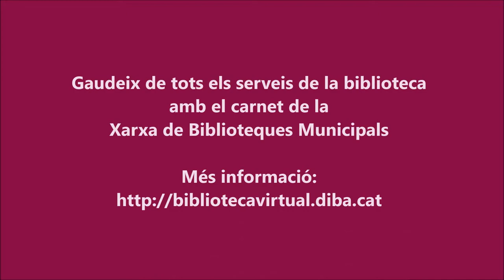Biblioteca Mont-Àgora de Santa Margarida de Montbui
La biblioteca, que forma part de la Xarxa de Biblioteques Municipals de la Diputació de Barcelona, es trasllada des de la seva ubicació actual, trasllada la seva seu a l’edifici del Centre Cultural Mont-Àgora El nou espai té una superfície útil de  1.008 metres quadrats.
L’equipament ofereix un fons de 20.500 llibres, 4.300 documents audiovisuals i 80 subscripcions a diaris i revistes. Destaquen els seus fons especials en colònies tèxtils i templers. Ofereix el préstec d'autoservei, que permet més autonomia de l’usuari a l’hora d’agafar o retornar documents. La biblioteca estarà oberta al públic 30 hores i mitja a la setmana.
La Xarxa de Biblioteques Municipals de la Diputació de Barcelona està integrada per mes de 220 biblioteques i 9 bibliobusos, que treballen de forma coordinada i amb uns mateixos estàndards de qualitat per tal de facilitar l’accés a la cultura, el lleure i la informació als ciutadans de la demarcació de Barcelona.